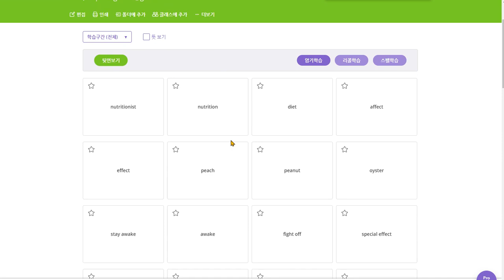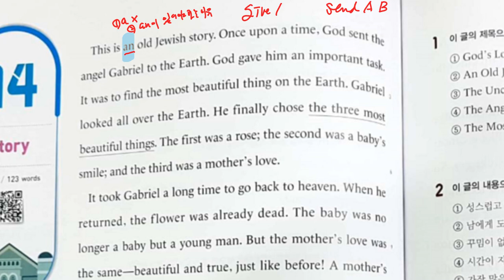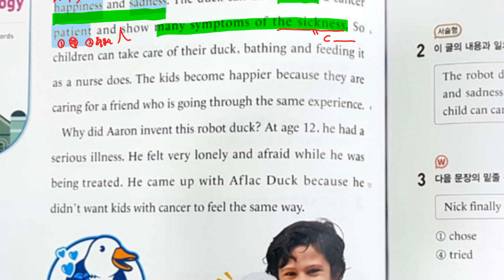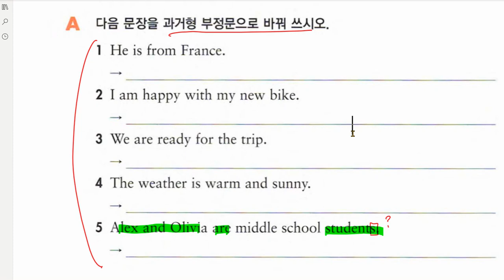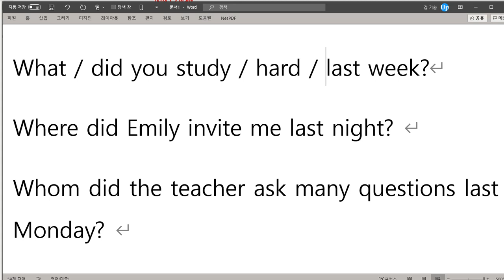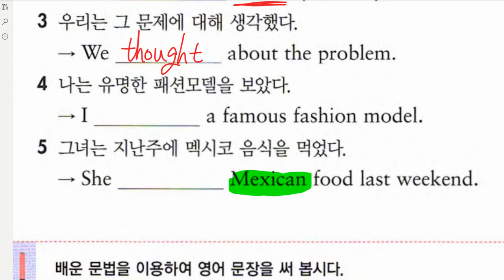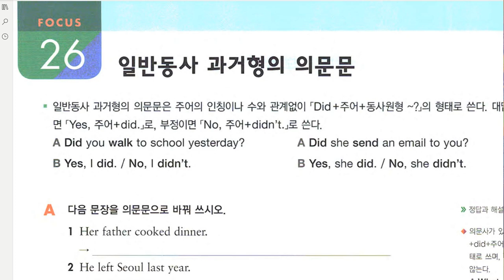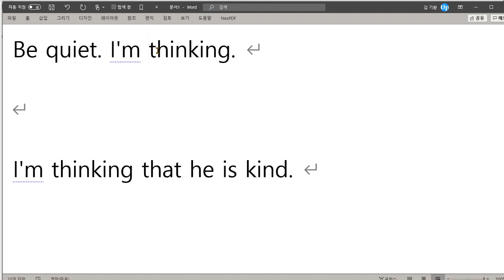중1 리더스뱅크 4 Unit 5 시작 문법 시제 2020 07 21